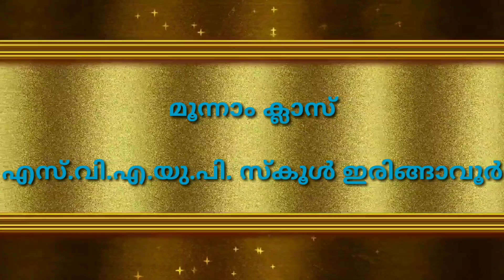പലഹാര മേള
മൂന്നാം ക്ലാസ് വിദ്യാർത്ഥികൾ നടത്തിയ പലഹാര മേള - എസ്.വി.എ.യു.പി.സ്കൂൾ ഇരിങ്ങാവൂർ